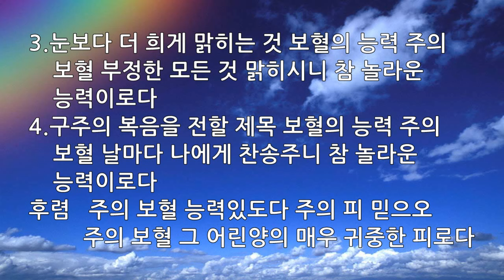새찬송가 268장 죄에서 자유를 얻게 함은